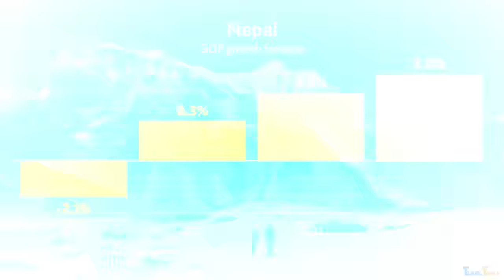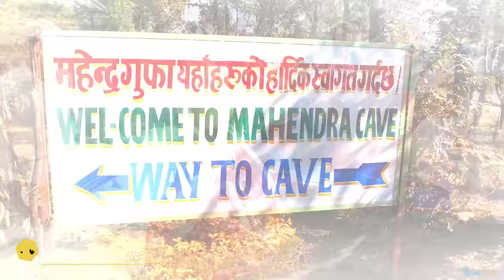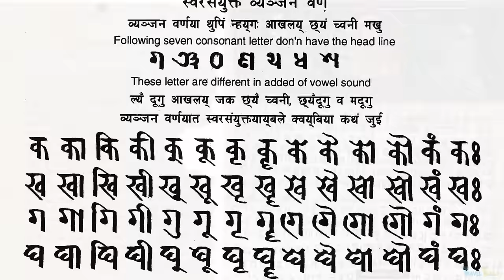Revealing Life In Nepal: Most Fascinating Country In The World? Travel Documentary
Welcome to the unforgettable journey to Nepal, Nepal is the oldest country in south asia and a land of breathtaking landscapes, rich cultures, and Amazing history.

In this travel documentary, we'll take you on a journey to explore the Unknown facets of Nepal that make it one of the most fascinating countries in the world.

Previously we’ve discussed the 50 amazing facts about Nepal. This Video is the continuation of the previous video or we can say that the a second part of the Nepal video Series.

🏔️ Nepal's Geography: Discover the stunning diversity of Nepal's geography, from the lowland Terai plains to the majestic Himalayan mountains. It's home to Mount Everest, the tallest peak on Earth.

🕌 Cultural Riches: Immerse yourself in Nepal's culture and festivals. Learn about the living goddess Kumari, Dashain, and the art of Thangka painting.

🌿 Natural Beauty: Explore Nepal's natural beauty, from the lush Rhododendron forests to the pristine Rara Lake and the unique Mustang Caves travel.

📜 Mythical Stories: Delve into the mythical stories of Nepal, from the legend of Manjushree to the enigmatic Yeti of the Himalayas.

🇳🇵 Unknown Facts: Uncover lesser-known facts about Nepal, including its linguistic diversity and the tradition of peak climbing.

📖 History: Take a trip through Nepal's history, from the monarchy to the peaceful revolution of 2008.

👨‍👩‍👧‍👦 Population: Learn about Nepal's population, which has been steadily growing over the years.

🌍 Current Affairs: Stay updated with Nepal's current affairs, including recent plane crash incidents and the country's response to the COVID-19 pandemic.

A lots of people searches for Nepali movie, Nepali serial, Nepal tour but in this video we are going to cover various facts about history of Nepal and more.

Whether you're planning a visit or simply curious about this incredible nation, our video will provide you with a comprehensive overview of Nepal's wonders.

🗺️ Must-Visit Places in Nepal
🌆 Things to Do in Nepal
🗻 Tallest Mountain in the World
🏰 Best Places in Nepal
🇳🇵 Nepal Country
🏞️ Amazing Facts About Nepal
🇳🇵 Nepal Country in Hindi
🌆 Things to Do in Kathmandu Nepal
📜 Interesting Facts About Nepal in Hindi

Join us on this incredible journey through Nepal, and let's explore its beauty and culture together.

Title:  Revealing Life In Nepal: Most Fascinating Country In The World?